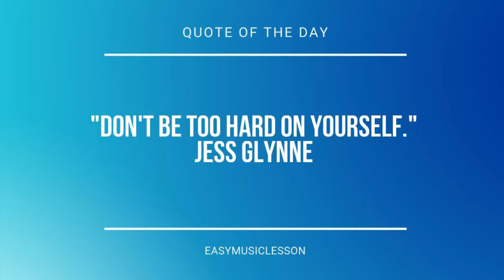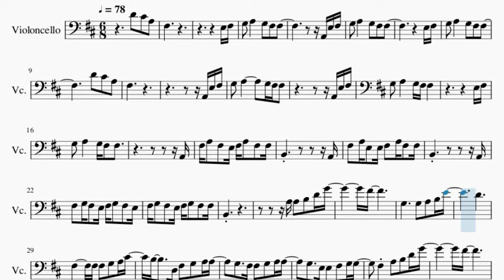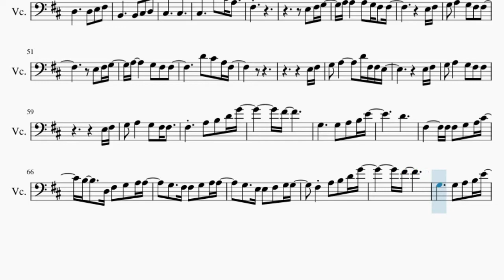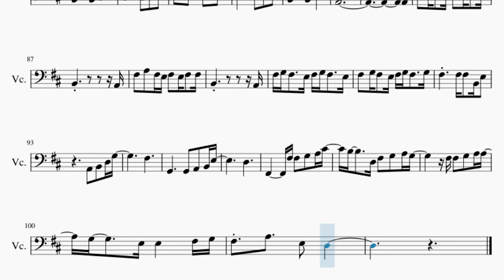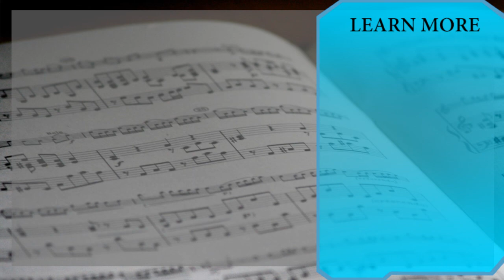Cello Sheet Music: How to play Only A Lifetime by FINNEAS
Comment and let us know how the videos have helped you. It keeps us going! :)Here is a sheet music/tab video on the song Only A Lifetime by FINNEAS on the cello. A cello sheet music arrangement which is transposed to notes that are easily played by cello, for the song Only A Lifetime by FINNEAS.

EasyCelloLesson teaches you to play the your favorite instrument, through well-arranged sheet music so that you too can learn how to play Only A Lifetime by FINNEAS on the cello as fast as you can. A cello sheet music with backing tracks to help your play the song better.

Chords of Cello arrangement:
D Maj 7   D Maj 7   G Maj 7   G Maj 7   E Min 7   E Min 7   A Dom 7
A Dom 7   D Maj 7   D Maj 7   G Maj 7   G Maj 7   E Min 7   E Min 7
A Dom 7   A Dom 7   B Min 7   D Maj   G Maj 7   B Min 7   D Maj
G Maj 7   D Maj   E Min 7   A Dom 7   G Maj 7   A Dom 7   D Maj 7
G Maj 7   A Dom 7   D Maj   F# Min   B Min 7   E Min 7   A Dom 7
D Maj   D Maj 7   G Maj 7   A Dom 7   D Maj   F# Min   B Min 7
E Min 7   A Dom 7   D Maj   F# Min   B Min 7   G Maj 7   A Maj
A Dom 7   A Dom 7   D Maj 7   D Maj 7   G Maj 7   G Maj 7   E Min 7
E Min 7   A Dom 7   A Dom 7   D Maj 7   G Maj 7   A Dom 7   D Maj
F# Min   B Min 7   E Min 7   A Dom 7   D Maj   D Maj 7   G Maj 7
A Dom 7   D Maj   F# Min   B Min 7   E Min 7   A Dom 7   D Maj
F# Min   B Min 7   G Maj 7   A Maj   D Maj   F# Min   B Min 7
G Maj 7   A Maj   A Dom 7   B Min 7   D Maj   G Maj 7   B Min 7
D Maj   G Maj 7   D Maj   E Min 7   A Dom 7   G Maj 7   A Dom 7
D Maj 7   G Maj 7   A Dom 7   D Maj   F# Min   B Min 7   E Min 7
A Dom 7   D Maj   F# Min   B Min 7

Melody notes of Cello:
D4 C#4 A3 F#3
E3 F#3
G3 A3   G3 F#3 F#3
A2 E3 F#3
E3 F#3
D4 C#4 A3
F#3
A2 E3 F#3
A2 E3 F#3
E3 F#3
A2
F#3 A3 F#3 E3 F#3 A3 F#3 F#3
B2         A2
F#3 A3 E3 E3 F#3 A3 F#3 F#3
B2         A2
F#3 G3 F#3 E3 F#3 G3 F#3 E3
F#3 G3 F#3 E3 F#3 G3 F#3 F#3
B2
A3 A3 B3 D4 G4
F#4
G3     G3 A3 B3 E4
D4
F#3     F#3 F#3 G3 A3 C#4
B3   D3 F#3 G3 A3 A3
G3   F#3 F#3 G3 A3 A3
G3   E3 E3 F#3 G3 G3
F#3 A3 B3 D4 G4
F#4
D4
B3   D3 F#3 G3 A3 G3
F#3 F#3 G3 A3 A3
G3   E3 E3 F#3 G3 F#3
C#3     C#3
C#3     D4 C#4 A3
F#3
E3 F#3
E3 F#3
G3 A3     D4 F#3 F#3 E3
E3 F#3
E3 F#3
F#4
D4
F#4
D4
A2
A2
F#3 A3 F#3 E3 F#3 E3 F#3 F#3
B2         A2
B2         A2
F#3 G3 F#3 E3 F#3 G3 F#3   G3
F#3   F#3 F#3 B2 E3
A2 B2 D3 G3
F#3
G2     G2 A2 B2 E3
D3
F#2     F#3 F#3 G3 A3 C#4
G3   E3 E3   F#3 G3
F#3 A3   E3 D3